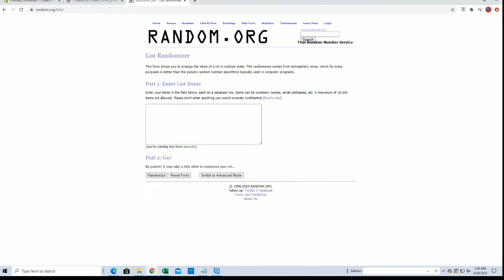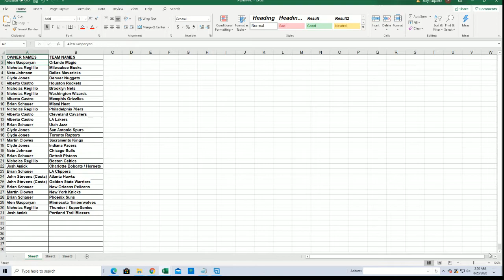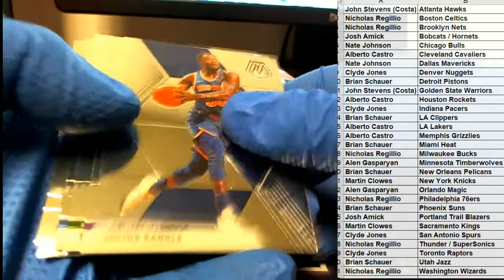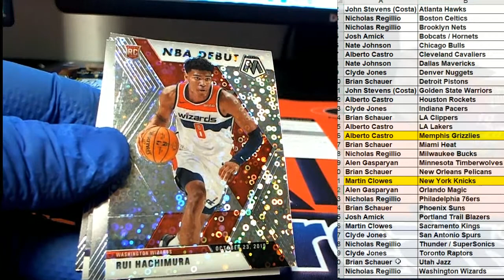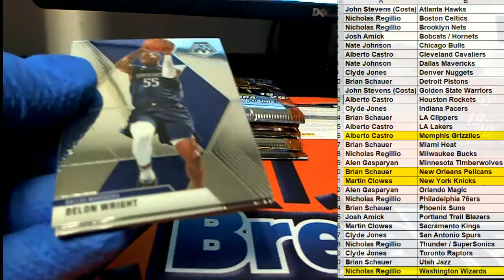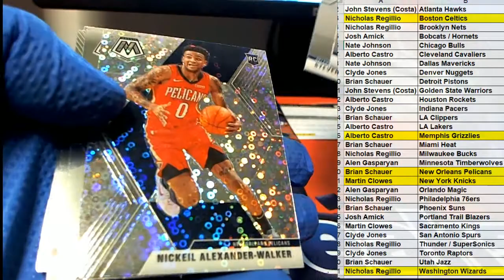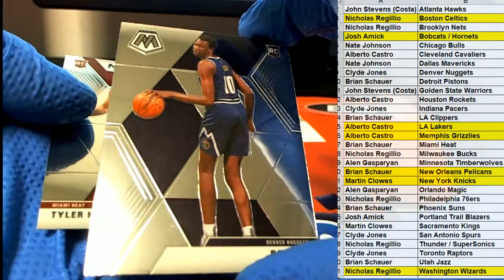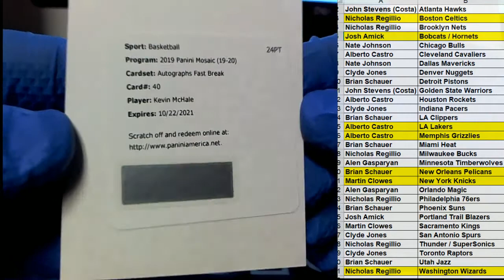2019 20 Panini Mosaic Basketball FAST BREAK ID MOSFASTB581